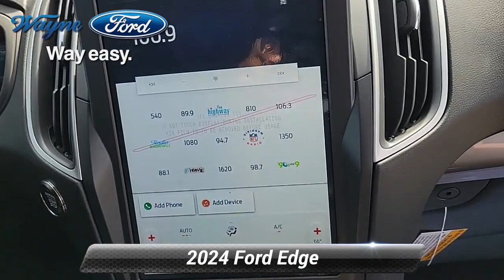New 2024 Ford Edge SE, Wayne, NJ 24T-288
Wayne Ford